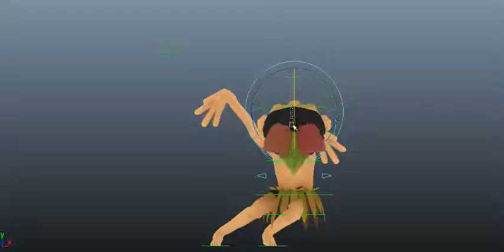deformation test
deformation test for a rough little model I made

... don't you judge me. this is never not fun